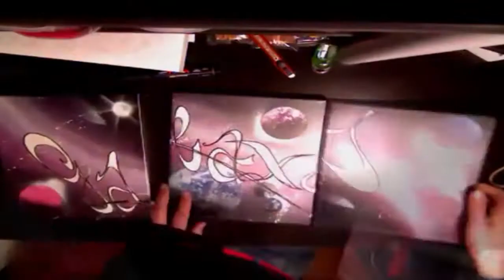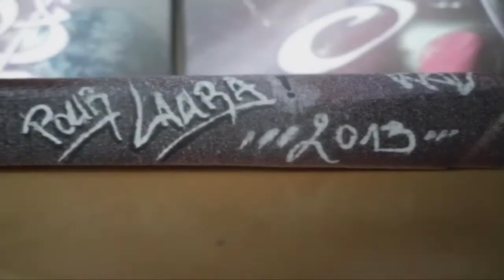Speed-Drawing (3 canvas) | "Galaxy" | By Faboc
Look at the description !!!

To support the author? A I like and a sharing!
A question, a problem? comment!